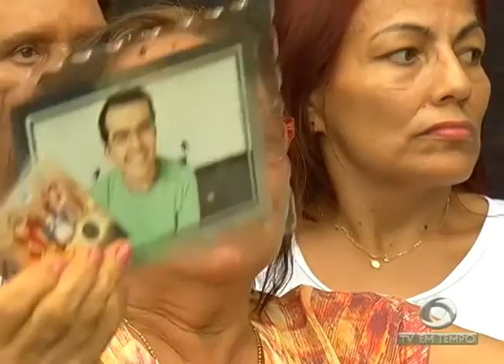BOLETIM EM TEMPO - MANHÃ 01ª EDIÇÃO (30.05.2016)